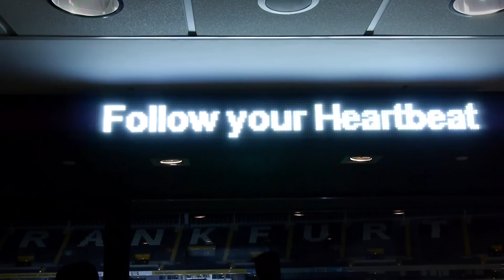Making of: Werbespot mit Eintracht Frankfurt: Giulietta Mit Herz und Hingabe Behind the Scenes